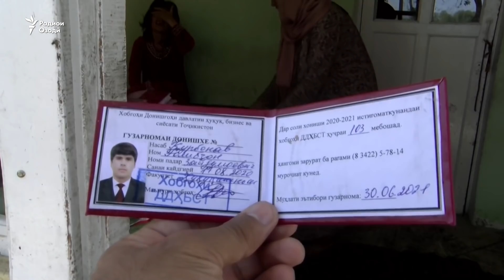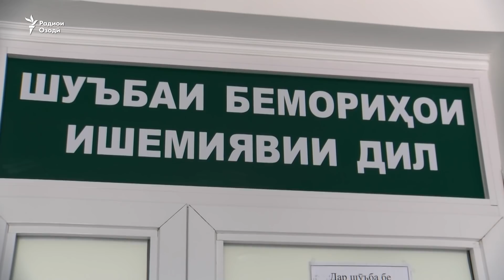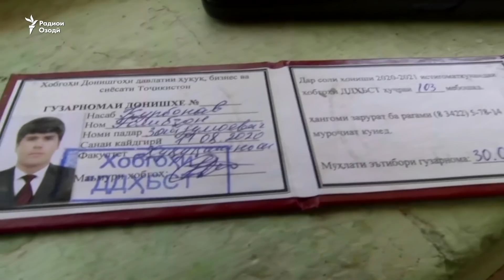Модар мегӯяд, аснои сарбозшикор ӯро ҳам азият додаанд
Як хонавода дар ноҳияи Восеъ  аз кормандони комиссарият ва ҷамоати Худоёр Раҷабов ба додситони ҳарбӣ шикоят бурдаанд. Онҳо идда доранд, ки се рӯзи пеш ба ҳангоми ҷалби маҷбурии фарзанди ин оила ба артиш, зери мушду лағад ақрор гирифтанд.